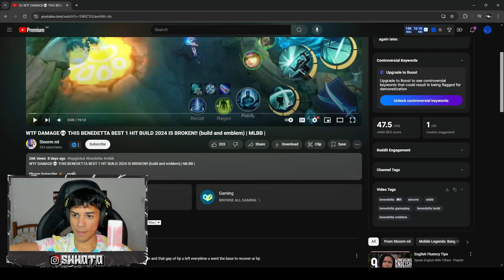WTF !!! UMA SKILL DEU ESSE DANO ???